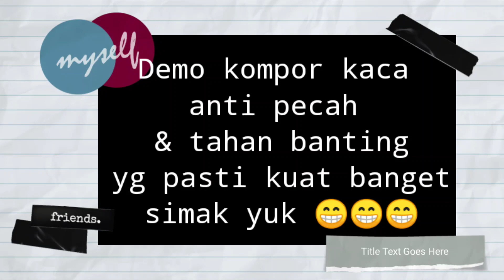DEMO KOMPOR KACA ANTI PECAH & TAHAN BANTING DARI VAGANZA//WAJIB NONTON POKOKNYA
VAGANZA#KOMPORLISTRIK#OSHIENFABILA#DEMOMASAK#

untuk beli online bisa CHEK di sini ya